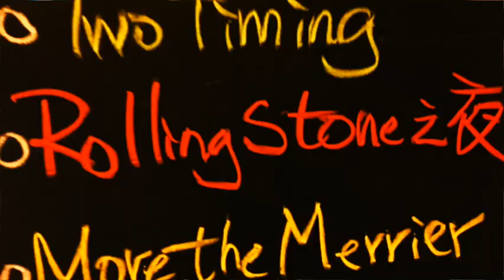"Love In Vain" (Stones Live Cover by THE INTERNS)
- recorded during THE ROLLING STONES NIGHT at Oldie Goodie Live Bar, Taipei City, 25th September 2019